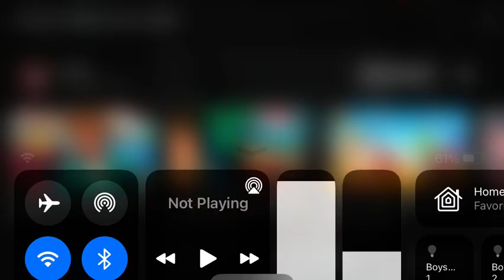VOODON GOT DELAYED BC ROBLOX GOT SHUT DOWN THIS WEEK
Voodon was suppost to not get delayed on Halloween now it is delayed bc Roblox got shut down